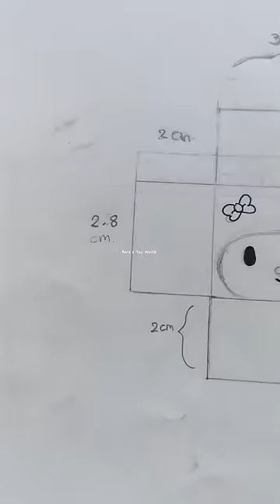DIY My Melody Paper Squishy 🐰🍧🎀